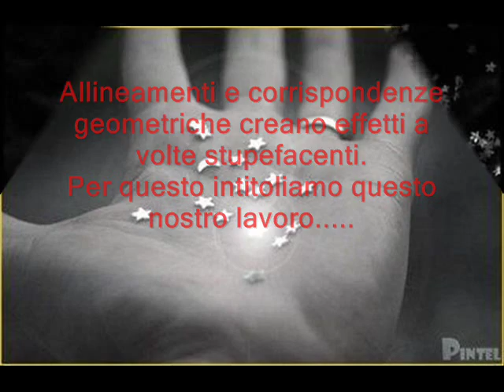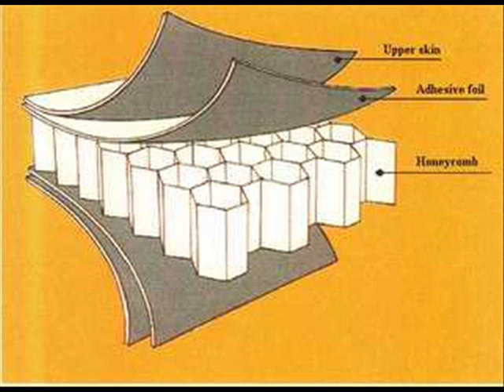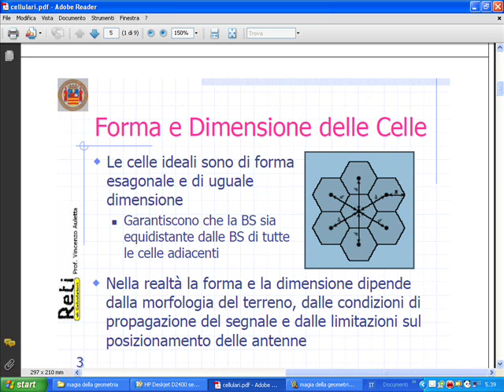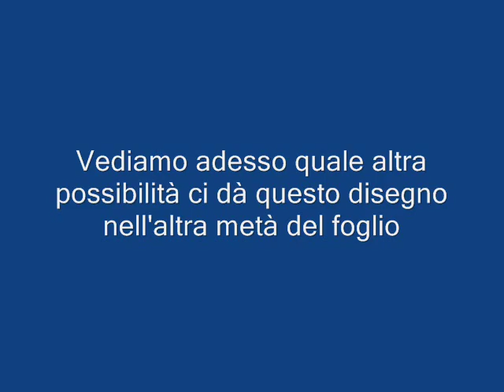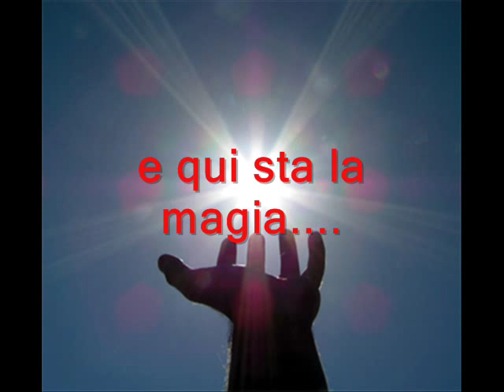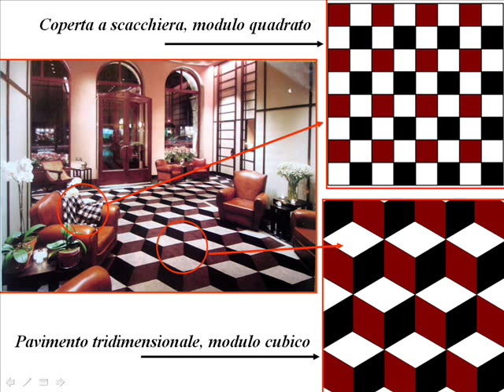magia della geometria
Linee e corrispondenze geometriche creano effetti percettivi molto interessanti